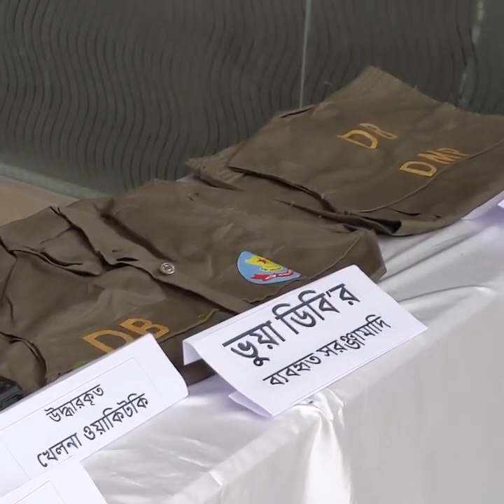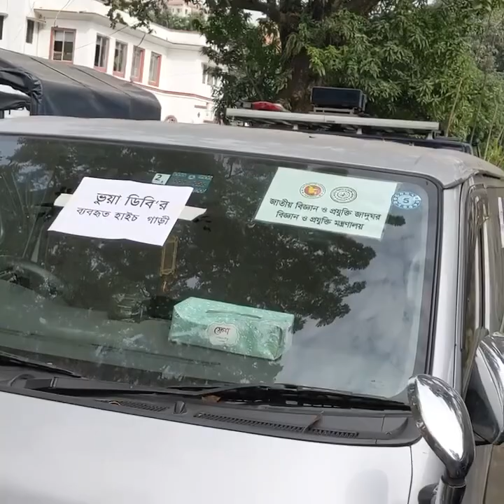ভু''য়া ডিবি সেজে ডা''কা''তি করতে গিয়ে আ টক ৬ | Sylhet news today | Jagoroni Sylhet